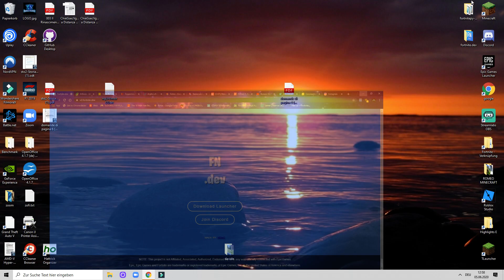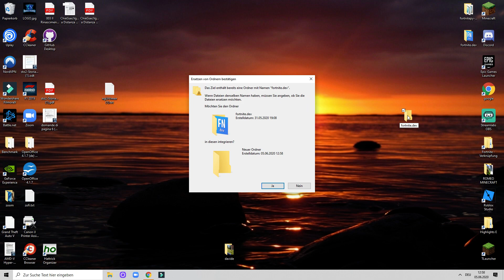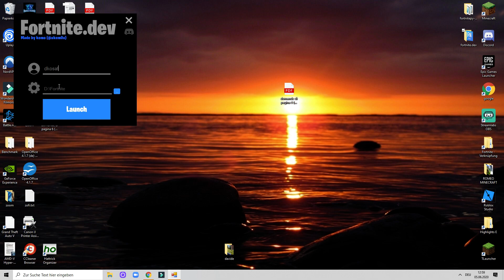COME AVERE ACCOUNT SVILUPPATORE (TUTORIAL) FORTNITE ITA